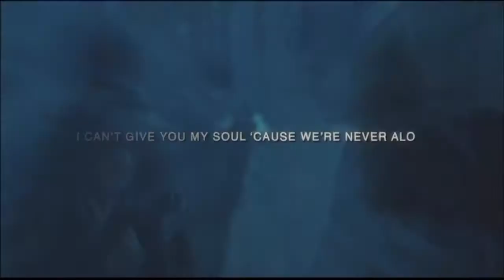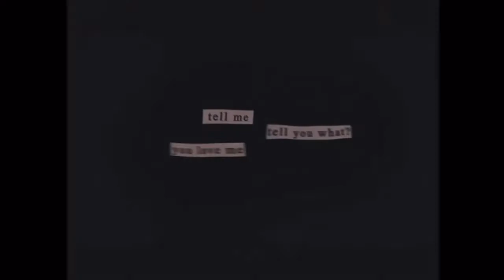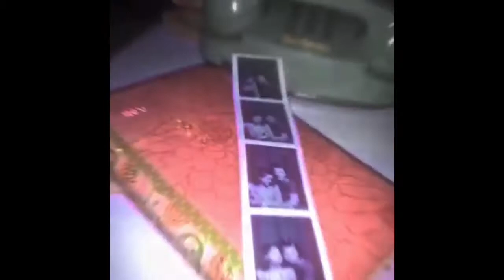more stancy edits bc the brainrot is never going away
- TIMESTAMPS -

0:00 - for the first time // the script
0:41 - waiting room // phoebe bridgers
1:38 - (1) somebody else // the 1975
2:09 - yes to heaven // lana del rey
3:07 - tongue // maribou state
3:57 - flawless // the nbhd
4:38 - sex, drugs, etc // beach weather
5:00 - don’t blame me // taylor swift
5:35 - the beach // the nbhd
6:34 - back to the old house // the smiths
7:08 - big girls don’t cry // fergie
7:30 - eventually // tame impala
7:59 - (2) somebody else // the 1975
8:37 - (1) love in the dark // adele
9:29 - who knew // pink
10:01 - satellite // harry styles
10:41 - (2) love in the dark // adele
11:21 - cruel summer // taylor swift
11:53 - new ways // daughter
12:24 - prey // the nbhd